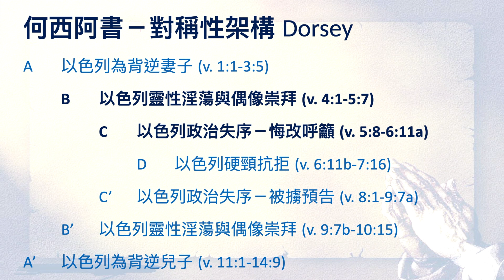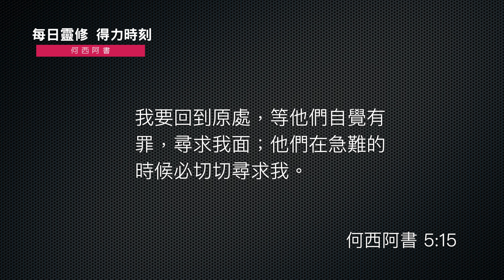《何西阿書》5:1-15｜第7集｜對以色列的審判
各位弟兄姊妹平安，歡迎再次來到每日研經釋義。

接下來我們要進入到第 5 章。今天仍然是在神曉諭何西阿的過程裡面，特別針對我們有關於在領導者本身以及祭司他們的位份上面的迷失，所帶來的這些神的曉諭。

那我們接下來來看第5章的相關經文。

    《何西阿書》5:1-4
    眾祭司啊，要聽我的話！以色列家啊，要留心聽！王家啊，要側耳而聽！審判要臨到你們，因你們在米斯巴如網羅，在他泊山如鋪張的網。這些悖逆的人肆行殺戮，罪孽極深；我卻斥責他們眾人。以法蓮為我所知；以色列不能向我隱藏。以法蓮哪，現在你行淫了，以色列被玷污了。他們所行的使他們不能歸向神；因有淫心在他們裡面，他們也不認識耶和華。

在這段經文裡面的 1 到 2 節，我們可以看到，特別提到了米斯巴跟他泊山，同時我們也看到了網羅，這是獵人打獵的時候，經常所使用的工具。而米斯巴跟他泊山都是森林茂密之處，所以神在這裡曉諭了所有的這些祭司，以色列這些百姓，要留心聽，要側耳聽，因為審判就像獵人的網羅一樣即將臨到。第 2 節裡面提到「這些悖逆的人肆行殺戮，罪孽極深；我卻斥責他們眾人。」我們看到神在第 4 章裡面，針對領導人，在這裡也開始譴責於民，特別是針對領導者的崩壞，提出了很大的一個警戒。在這裡面勸戒領導者要持守公義，因為審判將臨，就像在米斯巴、在他泊山的網羅一樣。

而第 3 節「以法蓮為我所知」，在這裡的「知」，我們可以看到第 4 節裡面，他們也不認識耶和華。耶和華知道以法蓮，以法蓮卻不認識耶和華。所以我們可以看到，當我們不認識神的時候，就不屬於神，因為誠如我們前幾集所提到，在希伯來文裡面，特別針對「認識」這個詞，是有它約上面的相附、相屬的這樣一個情形，所以當我們不認識神的時候，我們也就不屬於神了，而重點是在於因為我們有淫亂的心在這邊。

5 章的第 5 節到第 7 節，經文如此記載。

    《何西阿書》5:5-7
    以色列的驕傲當面見證自己。故此，以色列和以法蓮必因自己的罪孽跌倒；猶大也必與他們一同跌倒。他們必牽著牛羊去尋求耶和華，卻尋不見；祂已經轉去離開他們。他們向耶和華行事詭詐，生了私子。到了月朔，他們與他們的地業必被吞滅。

我們仍然看到這裡指陳了領導者的崩壞，特別在 5 節的前面提到「以色列的驕傲當面見證自己。」我們可以看到在這裡因為驕傲而跌倒，自己實際上審判了自己，誠可謂自作孽不可活。這裡面不僅提到了北國的以色列跟支派以法蓮，在第 5 節的後半段還特別提到了「猶大也必與他們一同跌倒。」我們看到本來何西阿是北國的先知，針對像以色列、以法蓮這樣的北國的支派或者是土地，我們知道祂的譴責是應當的。那為什麼猶大也在這裡面一併被指責，也一併崩壞呢？事實上是因為他們的地土相連，近墨者黑，所以以法蓮、以色列、猶大，在經文裡面我們處處可以看到一併的被提到，因為他們要共同受責。

這在裡面我們可以看到，第6節裡面也提到了「去尋求耶和華」，這是要去獻祭，可是卻尋不見。為什麼呢？在前面的 4 章以及第 5 章，我們可以看到以色列人的淫心和淫亂。當這些淫心、淫亂要再悔改，時間上耽擱甚久的時候，延遲的真神獻祭，事實上是不為所喜悅的，因此尋求耶和華卻尋不見。而且在第 7 節我們看到「到了月朔」，本來是新月的一個慶典，在這個時間，變成了夢靨，所以我們看到神對領導者的崩壞的譴責是相當的強烈。

接下來在第8節裡面提到：

    《何西阿書》5:8
    你們當在基比亞吹角，在拉瑪吹號，在伯‧亞文吹出大聲，說：便雅憫哪，有仇敵在你後頭！

這裡提到了三個地名，基比亞，在過去我們知道是利未祭司，分屍他的妻子，這裡面也因為報復，殘殺了便雅憫的這個支派；在拉瑪是百姓向撒母耳尋求王的誡令；而在伯‧亞文則是拜偶像。因此我們可以看到殺戮、拜偶像、求其他的這些保護，而不向神求的時候，仇敵也就跟隨在我們的後頭。

第9節到11節裡面提到了：

    《何西阿書》5:9-11
    在責罰的日子，以法蓮必變為荒場；我在以色列支派中，指示將來必成的事。猶大的首領如同挪移地界的人，我必將忿怒倒在他們身上，如水一般。以法蓮因樂從人的命令，就受欺壓，被審判壓碎。

各位弟兄姊妹，我們可以看到，這個預示代表了將來的被擄，而在這裡我們可以看到，特別在第 10 節裡面，指陳了猶大的罪愆，因為他挪移地界。而各位弟兄姊妹，我們都知道挪移地界在古時是一個必死的罪，在這裡面指的是猶大他求於亞述，使北國受到牽連，他是一個機會主義者，而這樣的挪移地界，神也必將忿怒倒在他們的身上，就像倒水一樣。

11 節裡面提到「以法蓮因樂從人的命令，就受欺壓」，在這裡面指陳了以法蓮的哀歌，因為他們要被審判壓碎，他們在猶大之後也求於亞述，所以我們可以看到這兩個神重要的子民的國度，在這裡面，猶大，南國、以色列，北國都同樣的不求於神，而求於外邦的保護當中。

    《何西阿書》5:12-13
    我使以法蓮如蟲蛀之物，使猶大家如朽爛之木。以法蓮見自己有病，猶大見自己有傷，他們就打發人往亞述去見耶雷布王，他卻不能醫治你們，不能治好你們的傷。

我們在這裡可以看到神再次的譴責了領導者，而且對領導者來討伐，他要像蟲蛀一樣，他要像朽爛之木一樣。在以法蓮跟在猶大的家中，因為他們自己有傷，自己有病，卻尋求了外援，而不是尋求神，因此在這裡面我們可以看到，尋求外邦的過程裡面，外邦的這些保護，卻不能醫治他們，也不能治好他們的傷，也就代表神將在身心靈上面敗壞猶大跟以法蓮。

接下來14 15節：

    《何西阿書》5:14-15
    我必向以法蓮如獅子，向猶大家如少壯獅子。我必撕裂而去，我要奪去，無人搭救。我要回到原處，等他們自覺有罪，尋求我面；他們在急難的時候必切切尋求我。

我們看到神對領導者的討伐，祂要像獅子一樣撕裂他們，要奪去他們一切所有的，無人可以搭救。

而神在 15 節裡面卻仍然提到，祂要回到原處，回到原來與猶大、以法蓮立約之處，在那樣的時間，在那樣的等待之處，讓他們自覺有罪，來尋求祂的面，因此在急難的時候，如果切切的尋求祂，神必原諒，所以我們在這裡可以看到，期盼猶大、以法蓮回到神的殿，也就是原處來悔改。

求主幫助我們，當我們在需要神的保護，需要神的救贖的時候，我們仍然能夠時時刻刻想到神，而不是外邦別人的保護，因為這不是神所喜悅的，因為祂的立約，恆久存在，信實於我們，我們就當與祂共同立約，成為祂所喜悅的百姓，成為祂所喜悅的子民，全心全意的倚靠祂。

願神祝福各位。

經文：何西阿書 5:1-15

1眾祭司啊，要聽我的話！
以色列家啊，要留心聽！
王家啊，要側耳而聽！
審判要臨到你們，
因你們在米斯巴如網羅，
在他泊山如鋪張的網。

2這些悖逆的人肆行殺戮，
罪孽極深；
我卻斥責他們眾人。

3 以法蓮為我所知；
以色列不能向我隱藏。
以法蓮哪，現在你行淫了，
以色列被玷污了。
何西阿警告拜偶像的人

4他們所行的使他們不能歸向神；
因有淫心在他們裏面，
他們也不認識耶和華。

5 以色列的驕傲當面見證自己。
故此，以色列和以法蓮必因自己的罪孽跌倒；
猶大也必與他們一同跌倒。

6他們必牽着牛羊去尋求耶和華，卻尋不見；
他已經轉去離開他們。

7他們向耶和華行事詭詐，生了私子。
到了月朔，他們與他們的地業必被吞滅。
猶大和以色列的戰爭

8你們當在基比亞吹角，
在拉瑪吹號，
在伯‧亞文吹出大聲，說：
便雅憫哪，有仇敵在你後頭！

9在責罰的日子，以法蓮必變為荒場；
我在以色列支派中，指示將來必成的事。

10 猶大的首領如同挪移地界的人，
我必將忿怒倒在他們身上，如水一般。

11 以法蓮因樂從人的命令，
就受欺壓，被審判壓碎。

12我使以法蓮如蟲蛀之物，
使猶大家如朽爛之木。

13 以法蓮見自己有病，
猶大見自己有傷，
他們就打發人往亞述去見耶雷布王，
他卻不能醫治你們，
不能治好你們的傷。

14我必向以法蓮如獅子，
向猶大家如少壯獅子。
我必撕裂而去，
我要奪去，無人搭救。

15我要回到原處，
等他們自覺有罪 (或譯：承認己罪)，尋求我面；
他們在急難的時候必切切尋求我。